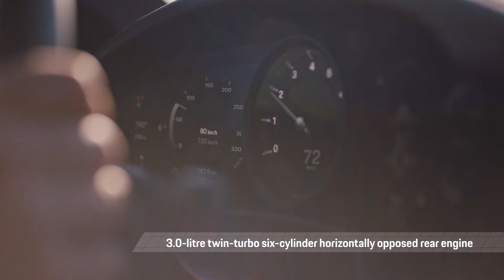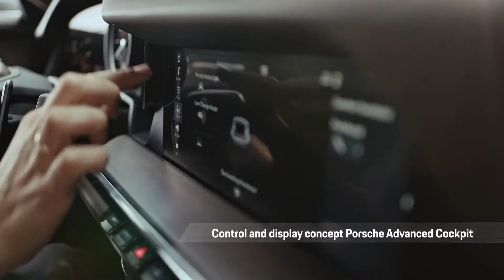911 Carrera S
Un design intemporel, interprété de façon contemporaine. La silhouette incomparable de la 911 se caractérise par sa Flyline légendaire. Elle n'a pratiquement pas changé depuis 1963 et caractérise l'ADN de tous les modèles Porsche. Également celui des modèles Cabriolet et Targa de la 911.